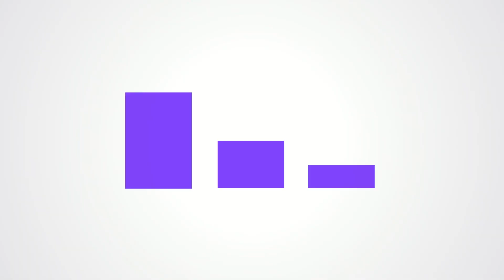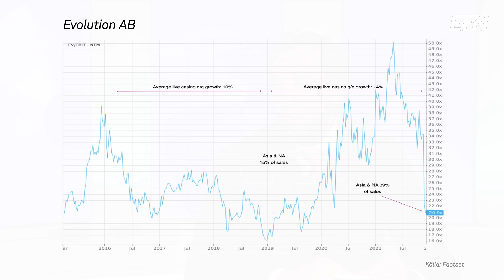Fyra heta aktietips och stormen kring Evolution | EFN Marknad 10 december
I EFN Marknad tipsar förvaltaren Fredrik Skoglund bland annat om Peab och Husqvarna. Analytikern Marlon Värnik reder ut vad som egentligen har hänt i Evolution.

Fredrik Skoglund, förvaltare på FE Fonder, lyfter framför allt fram tre aktier

Stillfront som kan vara redo för comeback

Peab som har gått från ”höjden av dumhet” för några år sedan till att bli ”ett bortglömt bostadscase”

Husqvarna som har aggressiva mål när det gäller elmotorer som Skoglund gillar och som han anser borde kunna växa snabbt med stigande marginaler de kommande två åren.

SBB är också ett bolag som Skoglund gillar mycket tack vare vd:n och grundaren Ilija Batljan som han ser som en ”förvärvsmagiker”.

Det har stormat kring livecasinobolaget Evolution under hösten och aktien har fallit tillbaka kraftigt. Marlon Värnik, analytiker på Pareto, förklarar att det handlar om att Evolution har anklagats av en anonym konkurrent för att de agerar på illegala marknader.

Värnik menar att det finns substans i delar av den rapport som har publicerats men att det också handlar om att den anonyma konkurrenten är ute efter att skada Evolution.

Med de kursnedgångar som varit och med risk och avkastningsmöjligheter invägda menar Värnik att Evolutions aktie nu ser intressant ut.

Programledare: Albin Kjellberg